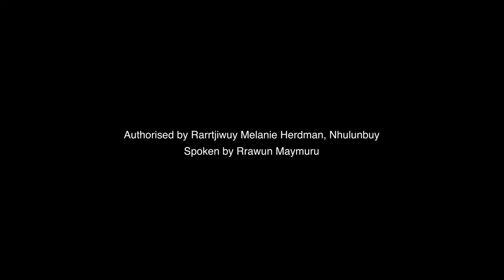Looking After Country is a Powerful Thing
- Rrawun Maymuru, Senior Cultural Advisor, Dhimurru Aboriginal Corporation.

Across Australia, Indigenous rangers are protecting nature, keeping culture strong and transforming lives.

You can show your support for Indigenous rangers by signing the Country Needs People statement at our website.